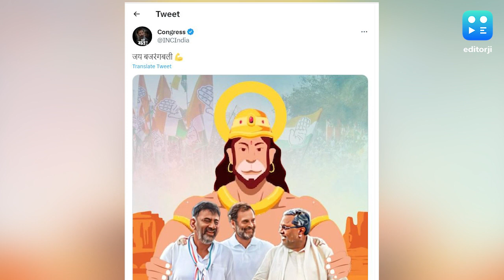कांग्रेस नेताओं ने किया हनुमान चालीसा का पाठ, पार्टी के तमाम नेता रहे मौजूद.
कर्नाटक चुनाव (Karnataka Election)  में अपनी जीत से उत्साहित कांग्रेस ने अपने ट्विटर वॉल पर लिखा- जय बजरंगबली...रविवार को कांग्रेस ने इस ट्वीट के साथ एक तस्वीर भी साझा की है